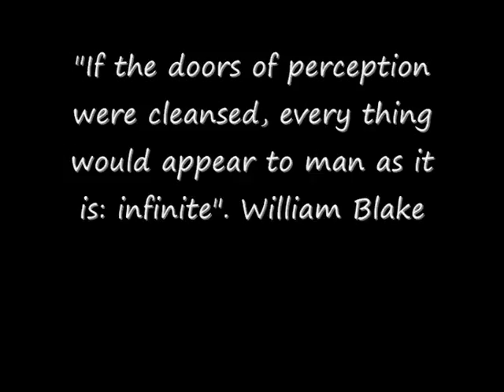Peter Elliott-The Puzzelment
A surrealistic short film made by myself.

The Earth is a beautiful place.
So let's not destroy it.

Air Trees Water Animals